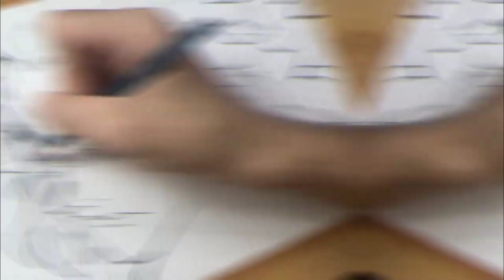🔥TOP 5 BEST Kyojuro RENGOKU drawings on YouTube🔥 EPIC 1000 SUBSCRIBERS SPECIAL 🔥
Top 5 best Rengoku Kyojuro drawings on YouTube from the anime and manga series Demon Slayer / Kimetsu no Yaiba. (movie Mugen train / infinity train movie)